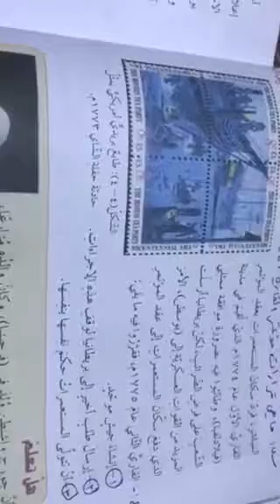تكملة درس النهضة والثورة العربية الكبرى القسم ٢ | اجتماعيات...الصف العاشر